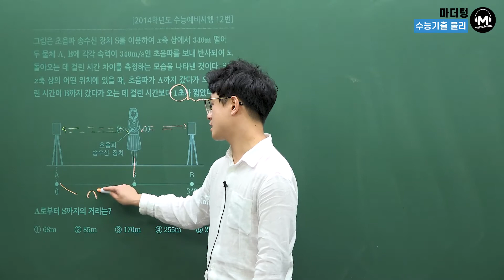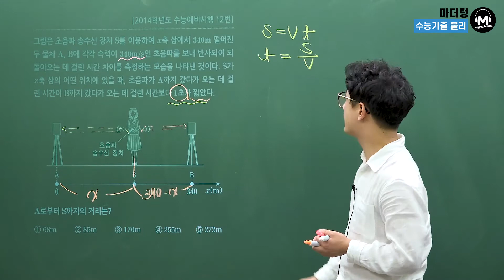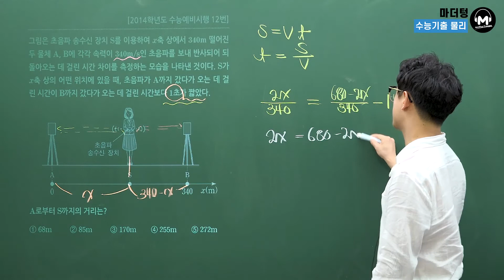[마더텅] [물리Ⅰ] 2014학년도 수능예비시행 12번 (해설 : 고낙기 선생님)